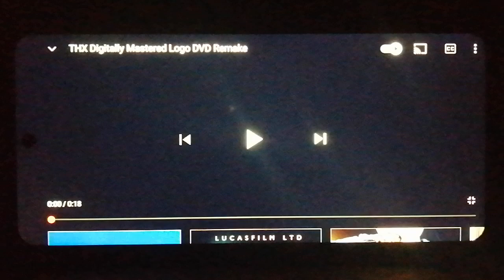2022 Hyundai Universe Bus THX Digitally Mastered From Hyundai Trucks & Buses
2022 Hyundai Universe Bus THX Digitally Mastered From Hyundai Trucks & Buses The THX Digitally Mastered 2022 Hyundai Universe Bus From Hyundai Trucks & Buses The THX Digitally Mastered From 2022 Hyundai Universe Bus Is The Tourist Destination For My Traveling Adventures The THX Digitally Mastered In 2022 Hyundai Universe Bus From Hyundai Trucks & Buses The THX Digitally Mastered Is The Deep Note Demo Audio From Tomlinson Holman & George Lucas The Hyundai Motor Company Is An South Korean Inspired By Jae Hoon-Chang & Chung Eui-Sun Stay Tuned Comment Below Enjoy In Your Video👍HyundaiUniverse